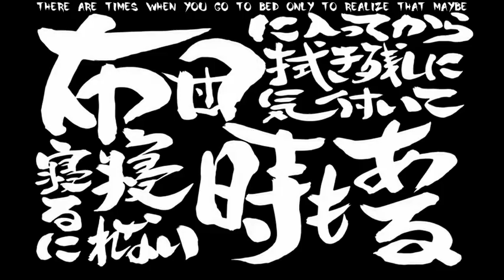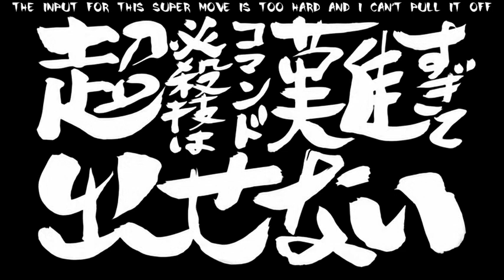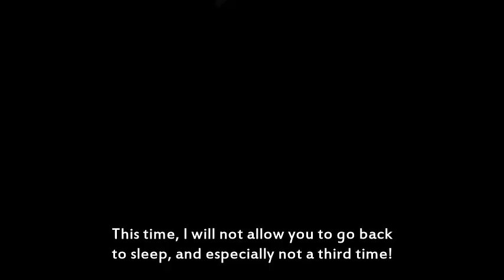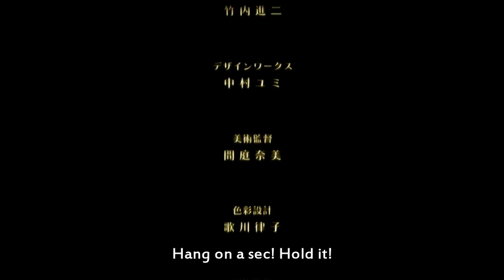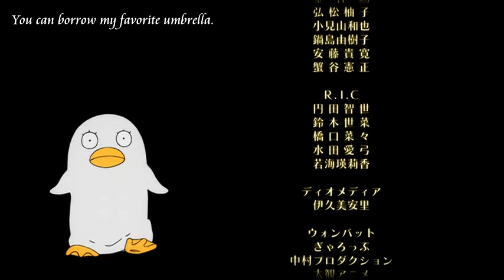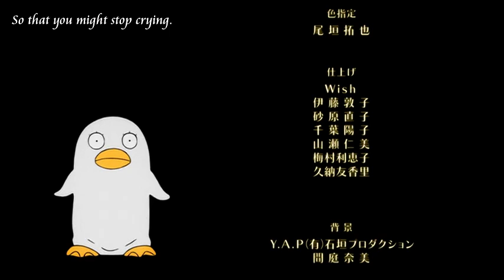Gintama Jump Festa 2014 Special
Gintama 2014 Festa Jump Special
銀魂 〜布団に入ってから拭き残しに気付いて寝るに寝れない時もある〜